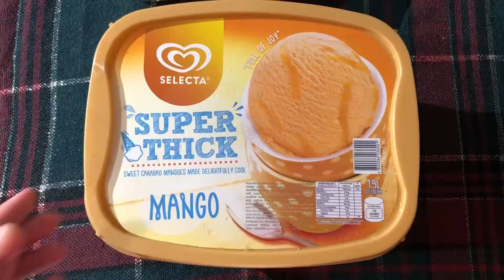DIY Mango Graham | Queenie Timpug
Hi guys! It’s me queen 👑 ! So we decided to make Mango Graham!! Perfect for Christmas
Easy to make kesa pila ka pa ng mahaba sa mall, gawa ka na lang! For only 445 pesos up to 10 servings na! What are you waiting for!

Ingredients
Fresh mango
Condensed
Crushed graham

Don’t forget to like and share and subscribe to my youtube channel, click the 🔔 button below para updated kayo sa mga happenings and lastly let me know what are your thoughts about the video just comment down below, happy to read all of your thoughts. ❤️

PS: If ever you're new here, I'm Queen and I do any video! lagu ko ne!?